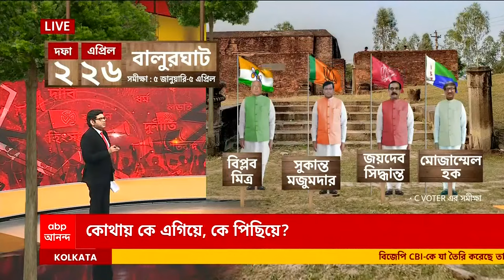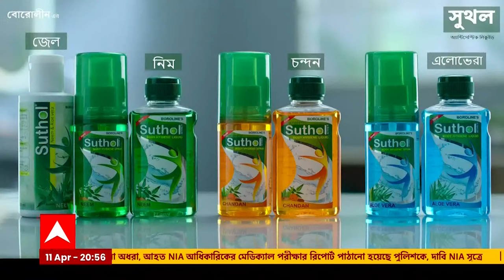C Voter Opinion Poll:বাংলার ৪২-এ কোন কেন্দ্র কার?কোথায় কে এগিয়ে, কে পিছিয়ে ?কী ইঙ্গিত সমীক্ষায়?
ABP Ananda LIVE: বাংলার ৪২-এ কোন কেন্দ্র কার? কোথায় কে এগিয়ে, কে পিছিয়ে? কোন আসনে হাড্ডাহাড্ডি? কী ইঙ্গিত সমীক্ষায়? রাজ্যের প্রতিটি লোকসভা কেন্দ্রে C Voter-এর Opinion Poll